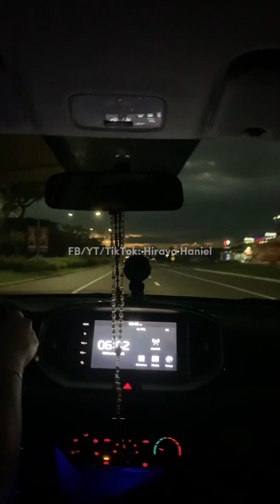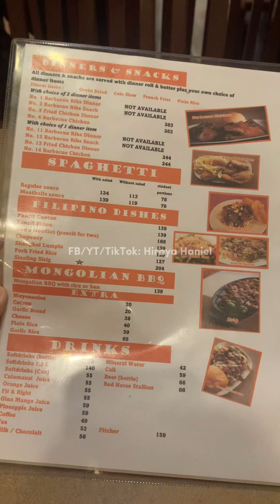Tara sa CDC Parade Grounds! 🥰